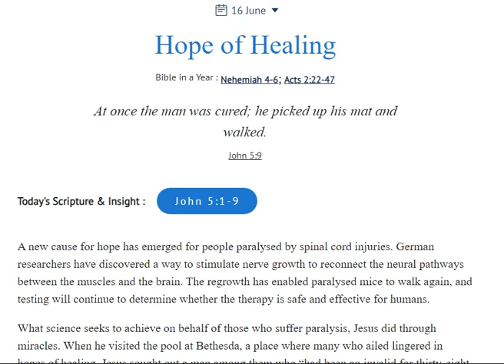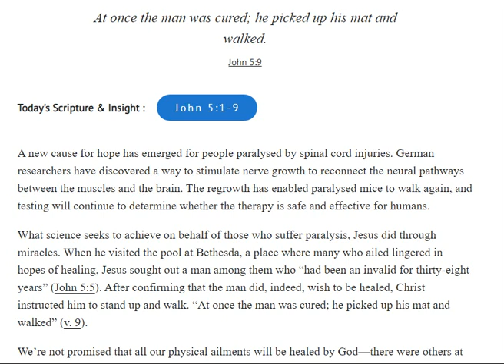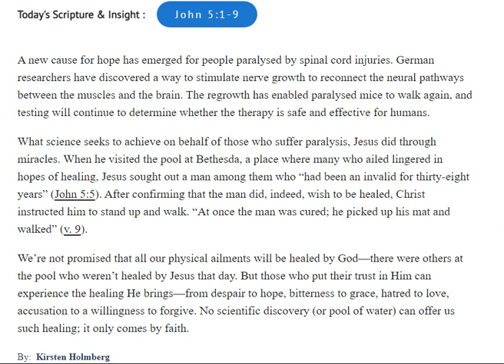Quiet Time : Hope of Healing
Good News (Gospel)      CL,16/06/2024 Our Daily Bread
At once the man was cured; he picked up his mat and walked.
John 5:9
Today's Scripture & Insight :John 5:1-9
A new cause for hope has emerged for people paralysed by spinal cord injuries. German researchers have discovered a way to stimulate nerve growth to reconnect the neural pathways between the muscles and the brain. The regrowth has enabled paralysed mice to walk again, and testing will continue to determine whether the therapy is safe and effective for humans.

What science seeks to achieve on behalf of those who suffer paralysis, Jesus did through miracles. When he visited the pool at Bethesda, a place where many who ailed lingered in hopes of healing, Jesus sought out a man among them who “had been an invalid for thirty-eight years” (John 5:5). After confirming that the man did, indeed, wish to be healed, Christ instructed him to stand up and walk. “At once the man was cured; he picked up his mat and walked” (v. 9).

We’re not promised that all our physical ailments will be healed by God—there were others at the pool who weren’t healed by Jesus that day. But those who put their trust in Him can experience the healing He brings—from despair to hope, bitterness to grace, hatred to love, accusation to a willingness to forgive. No scientific discovery (or pool of water) can offer us such healing; it only comes by faith.

By:  Kirsten Holmberg